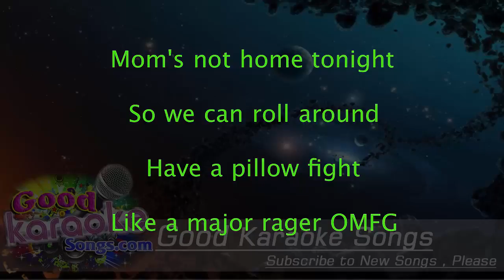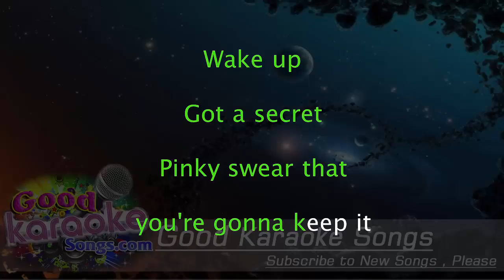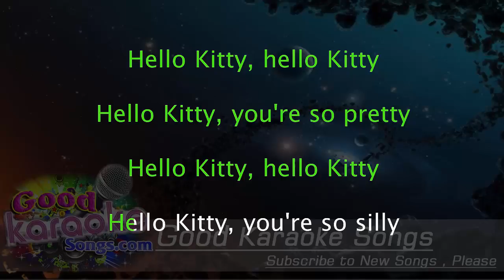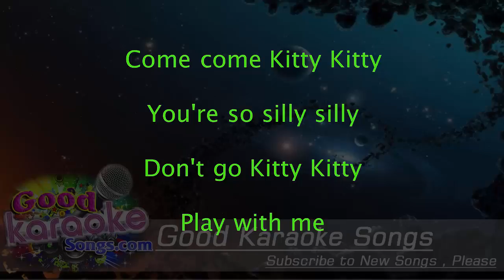Hello Kitty - Avril Lavigne ( Karaoke Lyrics )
Min'na saikō arigatō,
K-k-k-kawaii, k-k-k-kawaii.

[Verse 1]
Mom's not home tonight
So we can roll around, have a pillow fight
Like a major rager OMFG

Let's all slumber party
Like a fat kid on a pack of Smarties
Someone chuck a cupcake at me

It's time for spin the bottle
Not gonna talk about it tomorrow
Keep it just between you and me

Let's play truth or dare now
We can roll around in our underwear how
Every silly kitty should be

[Pre-chorus:]
Come come Kitty Kitty
You're so pretty pretty
Don't go Kitty Kitty
Stay with me

[Verse 2]
Wake up, got a secret
Pinky swear that you're gonna keep it
I've got something you need to see

Let's be friends forever
I wanna do everything with you together
Come and play with Kitty and me

Min'na saikō arigatō! K-k-k-kawaii! [2x]
K-k-k-kawaii! [4x]
Meow.

[Chorus:]
Hello Kitty, hello Kitty
Hello Kitty, you're so pretty
Hello Kitty, you're so silly

Hello Kitty
Hello Kitty